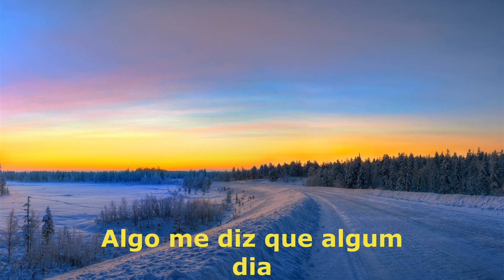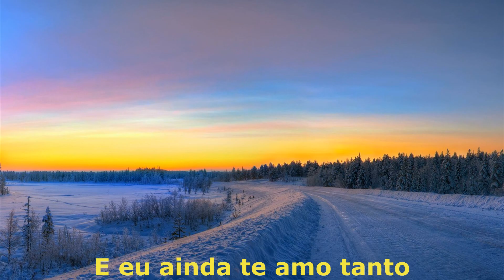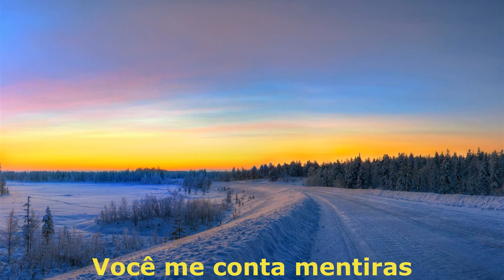Dalimas - Lies tradução